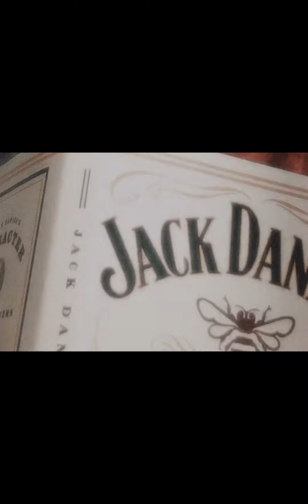LVZ compilation freestyle